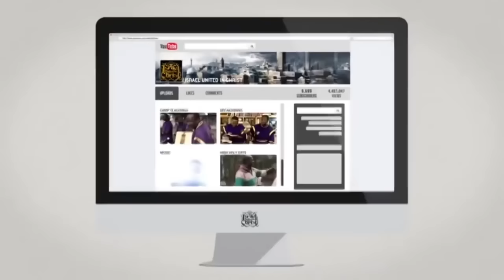Bishop Nathanyel | Strength Is A Product Of Struggle